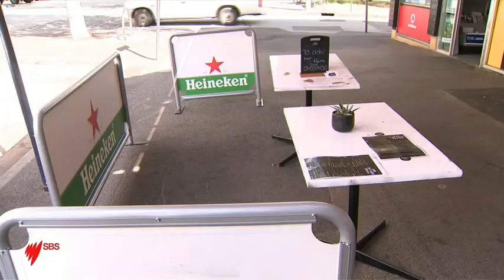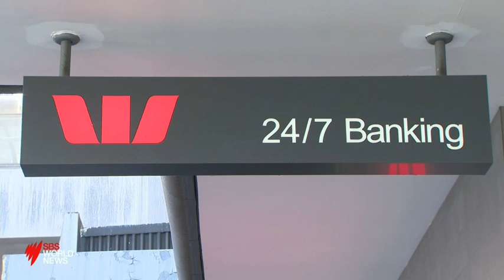Westpac profit slumps 70%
Westpac shares rose 2.8% today despite a 70% fall in half year cash profit. A decision on dividends has been deferred but there's no capital raising.

It comes as combined interim profits at the big four slump 43%.